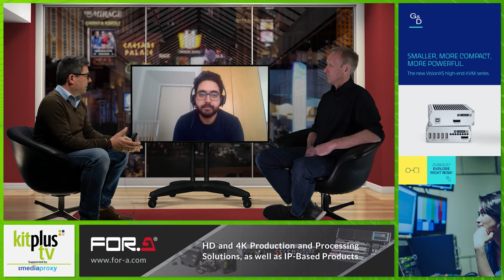5G broadcast solutions and live demos at NAB 2022 with Rohde & Schwarz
There is no point in making great television if nobody can see it. Delivery & Content distribution is the key to monetizing your media and reaching your dedicated viewer. The solution you choose needs to reliable and robust. With decades of experience in this area, both wired and wireless, Rohde & Schwarz are bringing 5G broadcast into the mix, and at NAB 2022 you can see a live demonstration.

So what are the benefits, to the broadcaster and the viewer, what standards are being achieved and are ready to go... we chat to Aziz Taga for all the answers!

KitPlus TV is supported by Mediaproxy, the global leader in compliance and logging solutions.

Thanks for watching and please subscribe to our channel plus check out our podcast, just search KitPlus in your podcast directory, where you can listen to the unedited version with most shows ending on diverse topics that don't make the video cut!